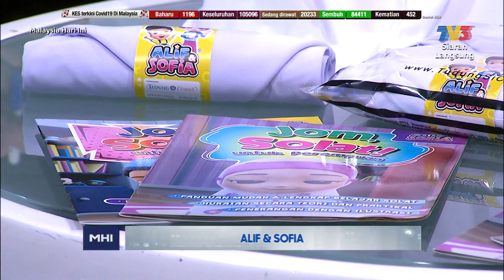Alif & Sofia | MHI (28 Disember 2020)